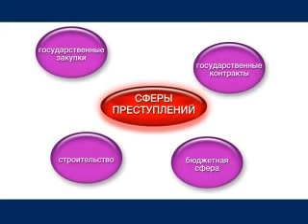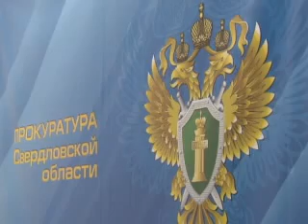Na Strazhe Zakona (On The Guard Of The Law) special release 15.12.2013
Двадцатый спецвыпуск программы «На страже Закона» о работе органов прокуратуры в Уральском федеральном округе, вышедший в эфире телеканала «ОТВ» 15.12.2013.